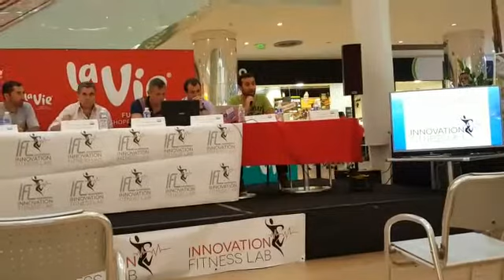Conferência DN + INOLAB Rodrigo Silva